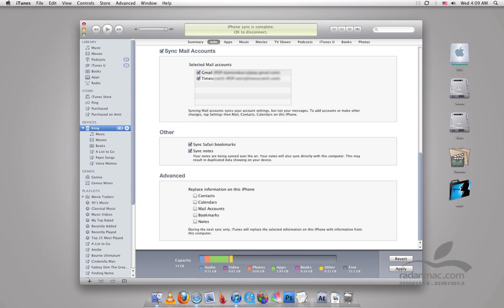6. iOS - iTunes Info Part 2 - Persian